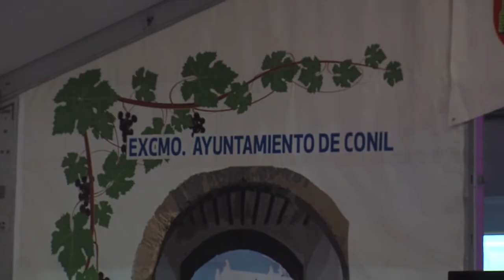FERIA DE CONIL 2016 - DÍA 01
Vuelve a vivir la Feria de Conil con 8 La Janda. Los actos más destacados de la programación con Rocío F. Villajero, Abel Torres y Guillermo Ortiz.